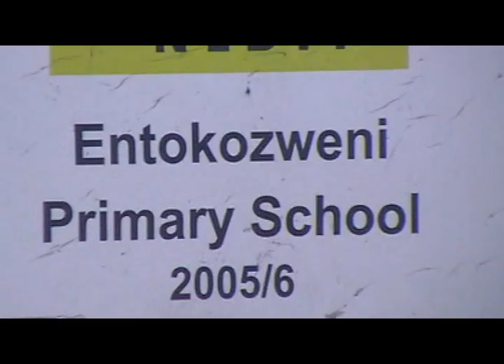SOUTH AFRICA SOSHANGUVE 2010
But there is a God in Heaven who reveals secrets .Danial 2:28. ‘The kingdom of heaven has come near.’ Matthew 10:7. For those wishes to inherent the heavenly kingdom, the time is even now for repentance, remission of sin and salvation. Jesus Christ is the way and the truth and the life.